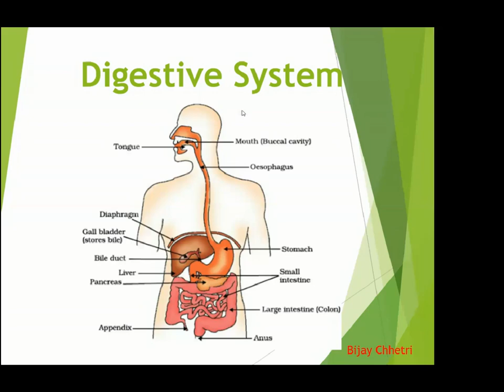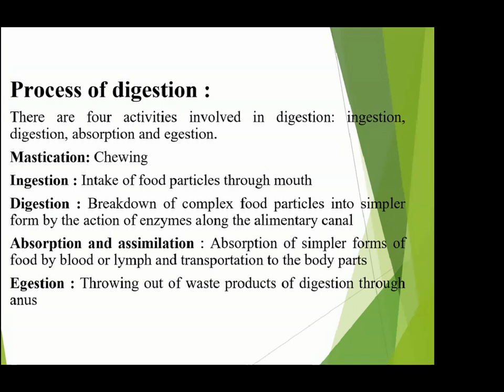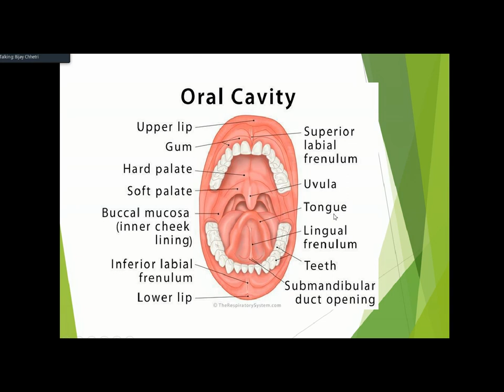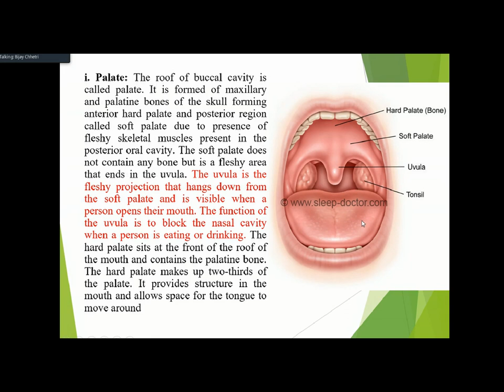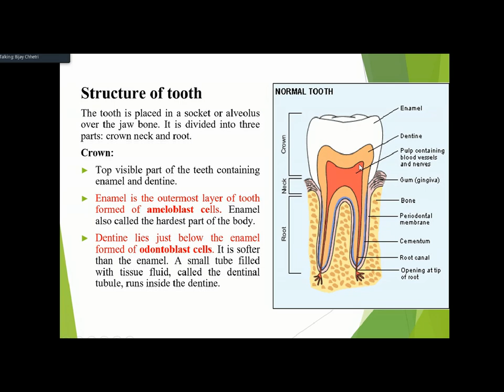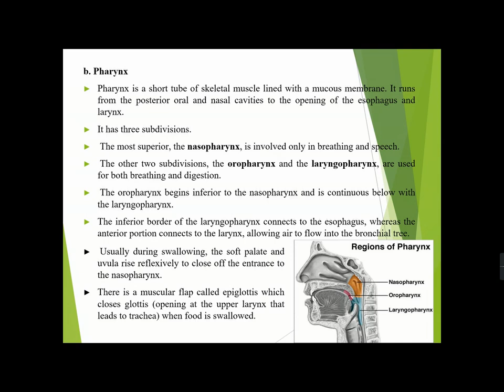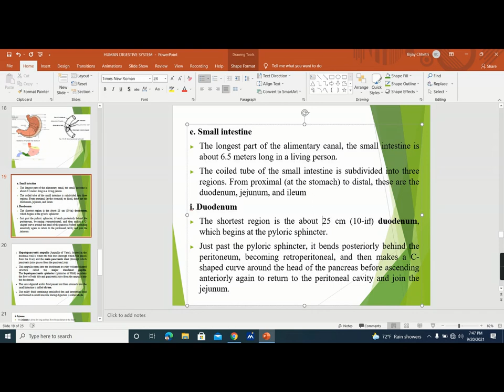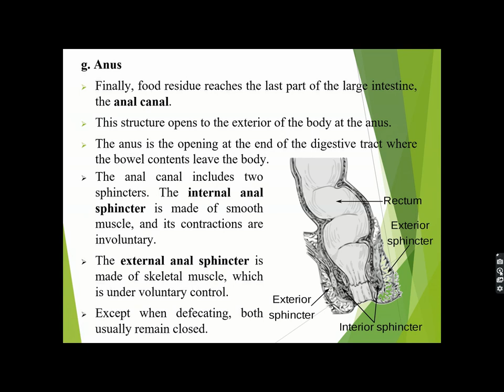Part 1 || Human Alimetary Canal || Human Digestive system || Human Biology